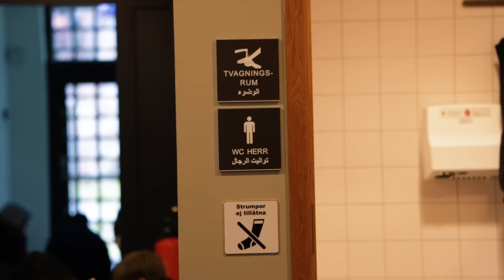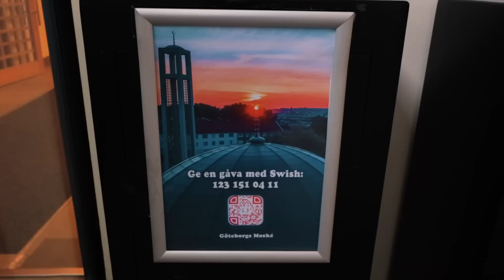حياة المسلمين في السويد: حرية ديانة أم اضطهاد؟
‏أتمنى يكون عجبكم فيديو اليوم مشكورين على دعمكم المستمر.

اشكر وأقدِّر كل شخص يدعمني ولو بكلمة، انتم عائلتي الثانية